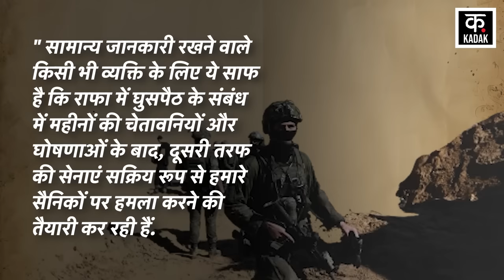Israel Hamas War | नेतन्याहू के विरोध में सड़कों पर उतरे लोग ! कमज़ोर हुआ जंग में इज़राइल ? | News 18